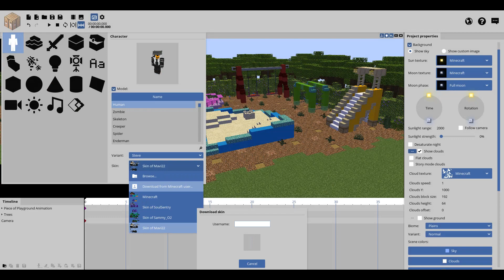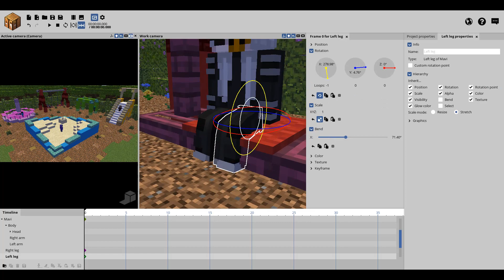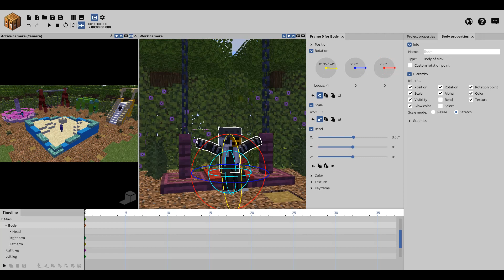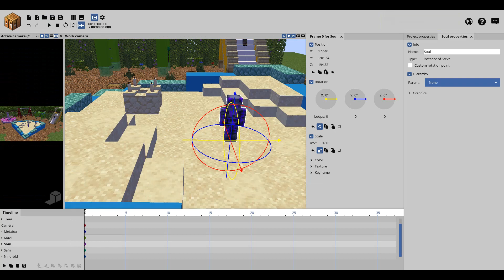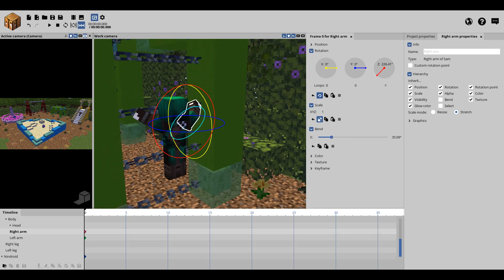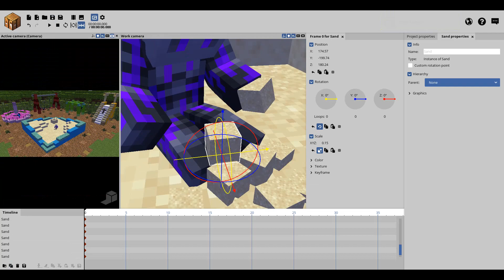Playground Time! (Minecraft pic) | MineImator [Speed]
It's playground time!  :)
I hope you enjoy it!
Amazing Map by Metafox17
Chapters:
Intro - 00:00
Animating - 00:21
Finished Picture - 06:00
Outro - 06:07
PROGRAMS

INTRO / OUTRO

Picture by: SoulDust
Made with: Paint & Paint Tool SAI